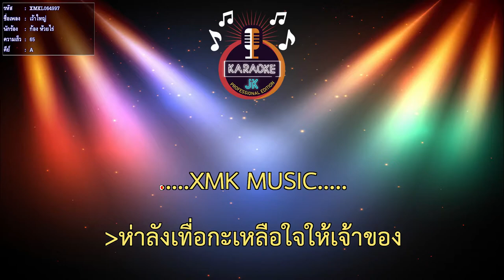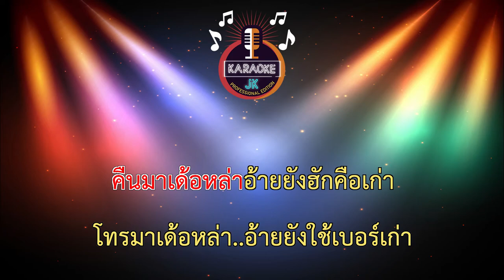เว้าใหญ่ (65-A) - ก้อง ห้วยไร่ 【 Cover By คาราโอเกะดนตรีสด 】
ศิลปิน : ก้อง ห้วยไร่
คำร้อง/ทำ​นอง​: ก้อง​ ห้วยไร่่
เรียบเรียง​: นะโม​ โมรา